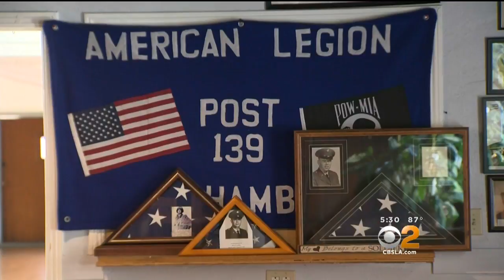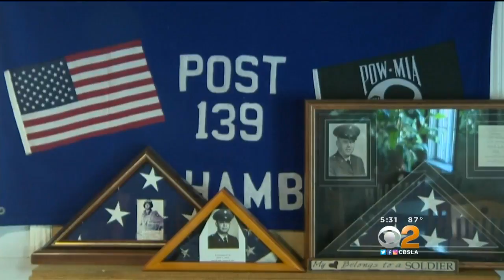American Legion To Pull The Plug On NFL This Sunday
The National Football League is coming under fire from some American Veterans and Purple Heart Recipients.